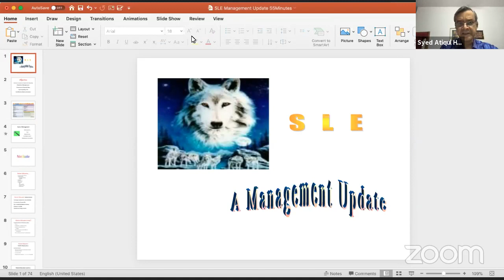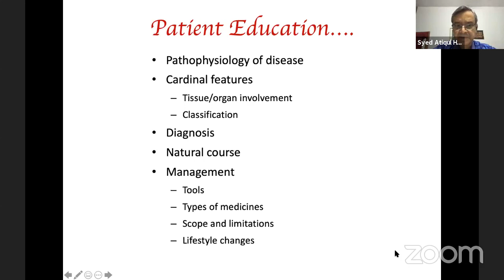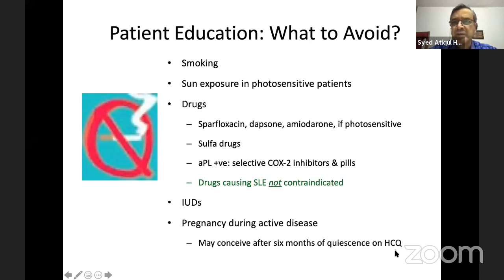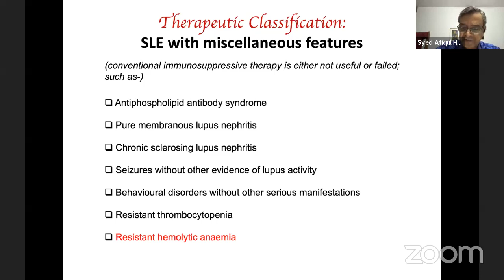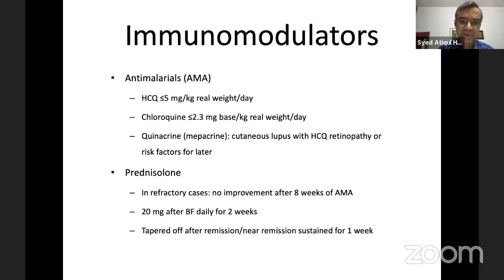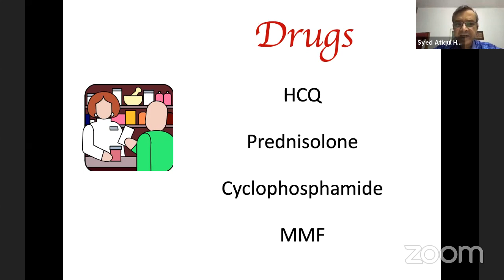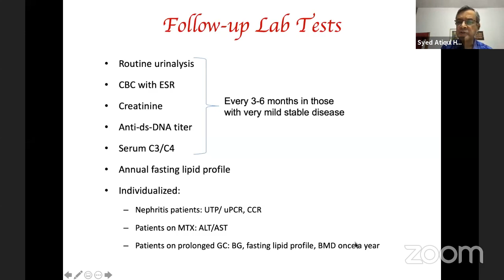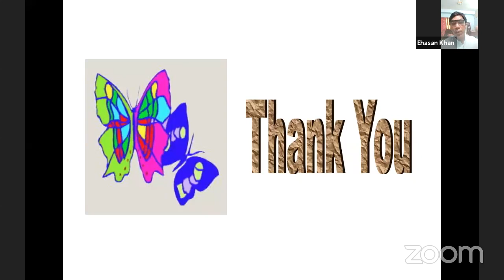Updated Management Of SLE